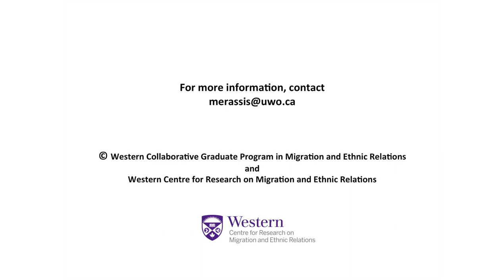Journeys of Migration and Settlement in Canada - Tegeste (TG) Haile